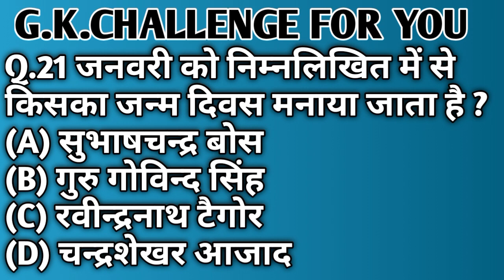Top Indian GK Question 2024 | GK in Hindi | GK Question and Answer | GK Quez | GK Bikaji | Shorts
Top Indian GK Question 2024 || GK in Hindi || GK Question and Answer || GK Quez || GK Bikaji |||

GK Question||GK In Hindi||GK Question and answer ||kbworldgk||Top 10 GK questions with answers

GK Question/GK In Hindi/GK Question and answer /GK Quiz//KB World Gk//kbworldgk

Samanya Gyan | ias ips interview questions answers  questions | GK ke questions | GK ke prashn Uttar

cdl general knowledge questions and answers | gk question answer | sabse pahle suraj kaha dubta hai

Your Queries 👇👇
1. GK
2. General Knowledge
3. Important GK Questions and answer for 4. Competitive Exams
5. Quiz Test
6. br gk study
7. Important gk
8. Quiz test
9. competitive quiz
10. competitive general knowledge
11. GK in Hindi
12. general knowledge quiz
13. quiz questions
14. general knowledge questions
15. gk quiz
16. general knowledge questions with answers
17. gk question in hindi
18. GK Question Answer
19. India GK
20. hindi gk
21. samanya gyan
22. gk questions
23. india gk in hindi
24. 2022 gk questions and answers
25. lucent gk
26. lucent gk
27. lucent gk in hindi video
28. lucent GK in hindi
29. lucent geography in hindi
30. lucent geography
31. geography gk question
32. geography gk in hindi
33. lucent 1000 question
34. lucent 1000 prashn
35. lucent gk ka nichod
36. lucent gk important question
37. lucent gk important question in hindi
38. lucent gk important topics
39. lucent ka nichod science
40. lucent for ssc cgl
41. lucent for ssc
42. lucent for railway
43. geography gk
44. lucent mcq
155. tense
156. current affairs
157. g.k questions
158. gk today current affairs
159. जी के
160. GK,
161. GK, BR
162. Gk,
163. gK,
164. G K,
165. Gk quiz,
166. GK BR,
167. gk​​​​​​​​​​​​​​,
168. G_K​​​​​​​​​​​​​​,
169. g_k​​​​​​​​​​​​​​,
170. G​​​​​​​​​​​​​​.K,
171. GK ki Video,
172. Good sawal,
173. सवाल आपके जवाब हमारे
174. GK ka सवाल
175. जीके.
176. GK.
177. BR
178. BR GK STUDY Lucent
179. GK Hindi Question
180. सवाल
181. question and answers
182. new gk question
183. new gk questions
184. hindi question
185. gk question gk question
186. answer
187. gk dijiye
188. general knowledge question answer
189. जीके जीके
190. g k 2022
191. g k 2023
192. gk gk gk
193. GK GK GK
194. जीके का क्वेश्चन
195. samanya gyan